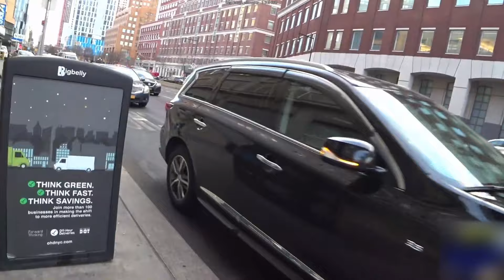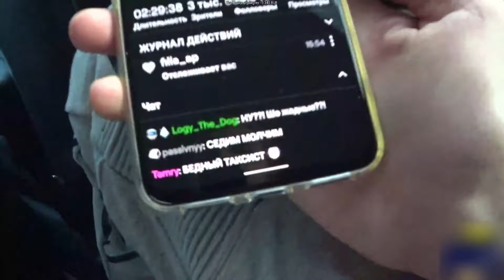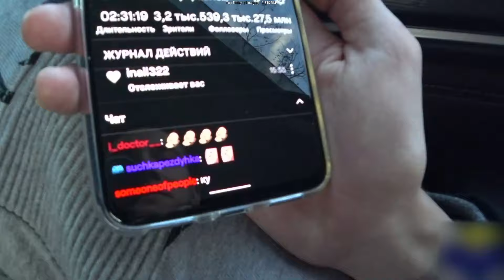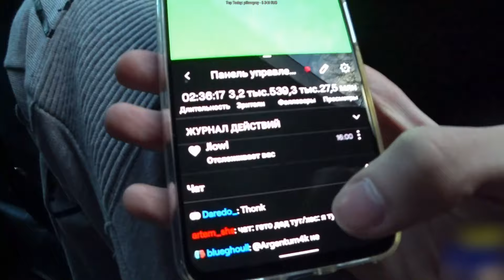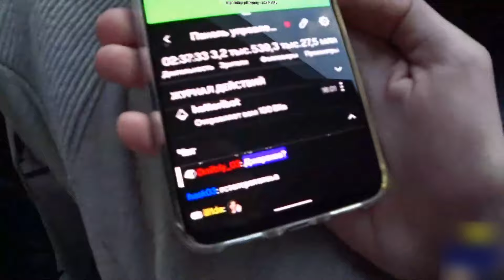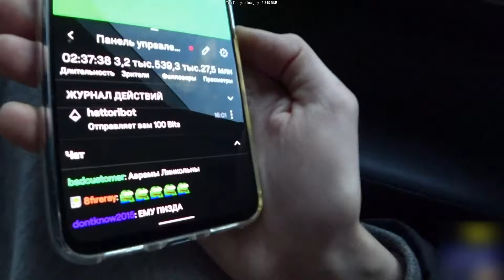JESUSAVGN МОЛЧА ПРОКАТИЛСЯ НА ТАКСИ